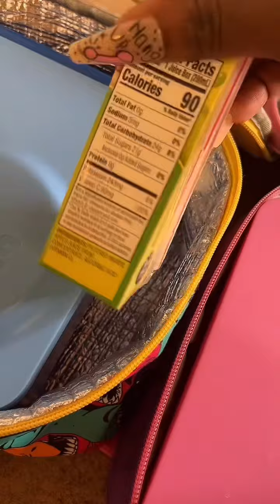Packing School Lunch & Snack Bags For My Kiddos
Everything I use in this video linked in bio click Amazon storefront